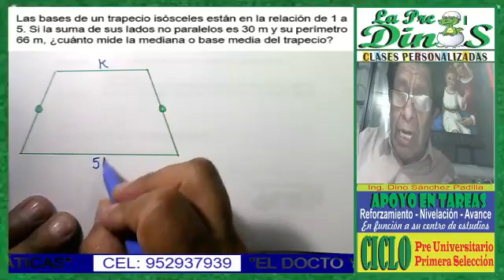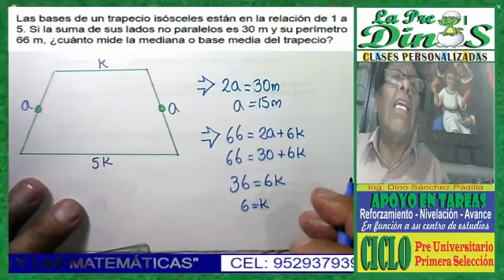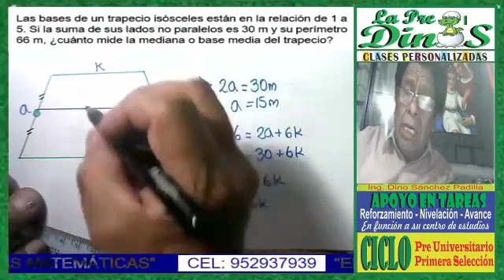PROBLEMAS DE CUADRILÁTEROS 16